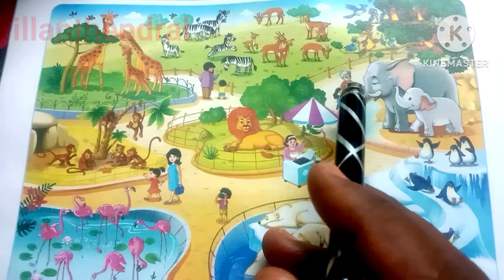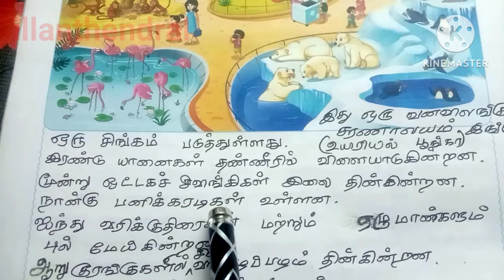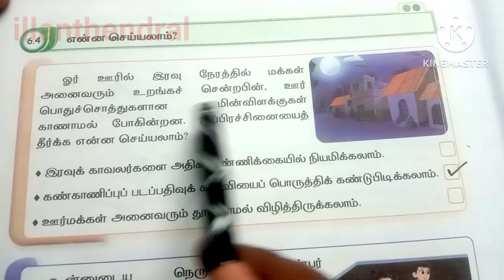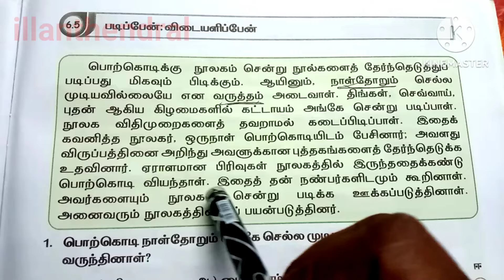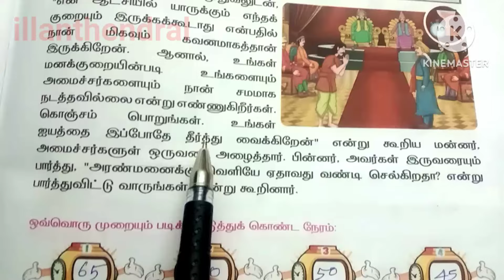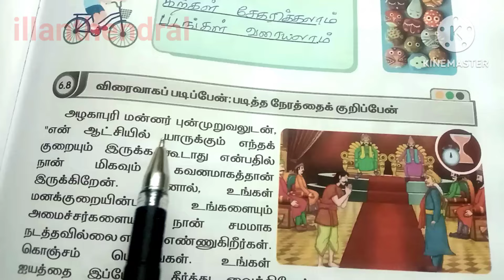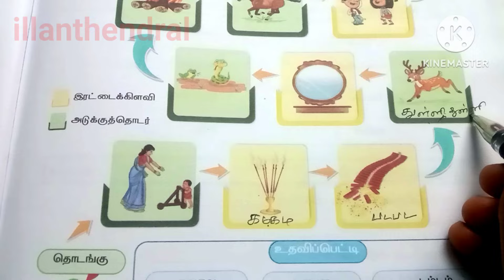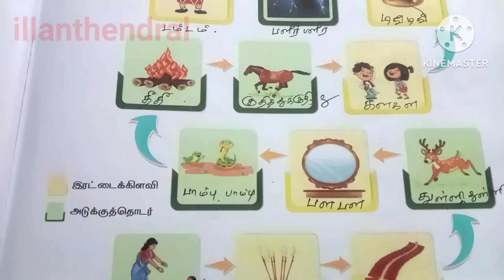பசுவுக்குக் கிடைத்த நீதி வேலைக்கேற்ற கூலி 4th Tamil Workbook Term2 Unit6 Answers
பசுவுக்குக் கிடைத்த நீதி
வேலைக்கேற்ற கூலி
4th tamil workbook